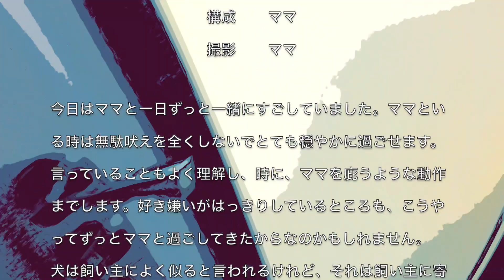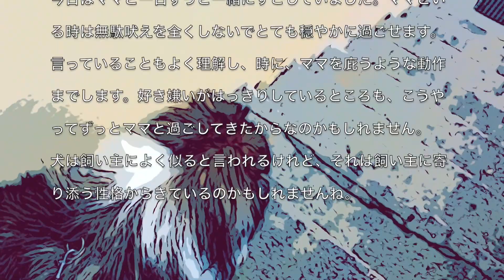シェルティ・好き嫌い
今日1日の様子をママがビデオに撮りました。ママいわくシェットランドシープドッグのオルソンの好き嫌いの記録だそうです。私からしてみれば単に性格がママに似ただけのように思えるのですが・・・。